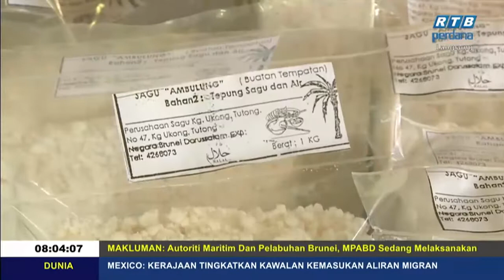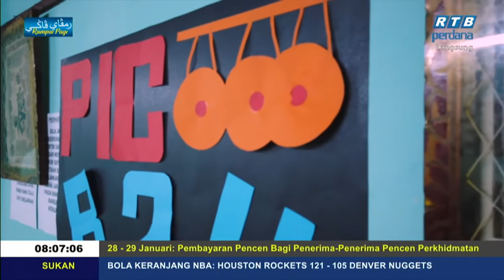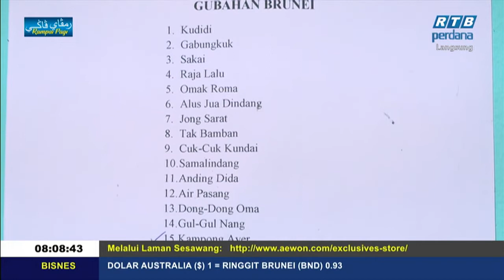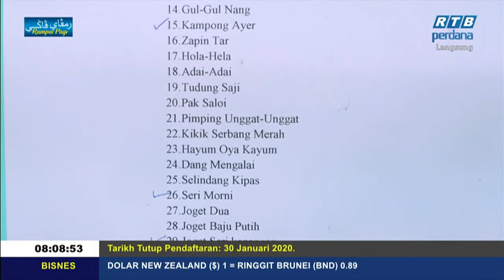Rampai Pagi 25 Januari 2020 Segmen Daerah Tutong